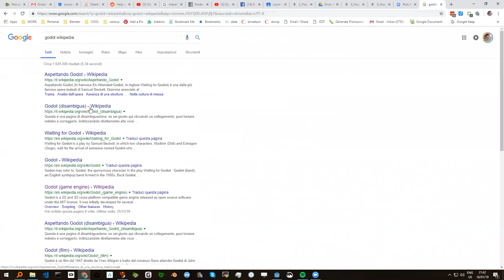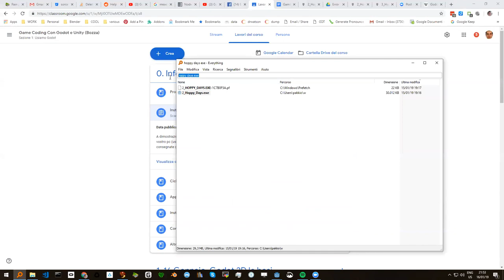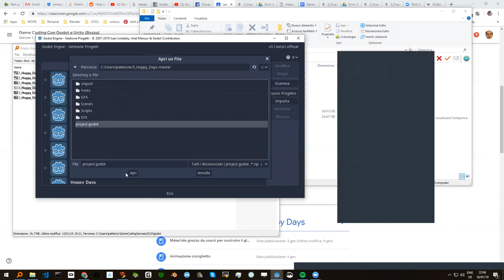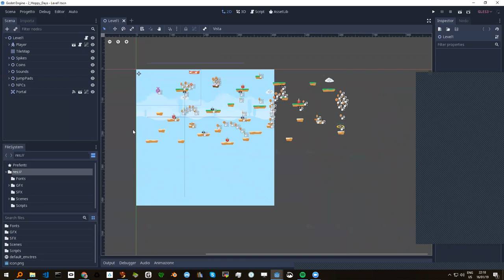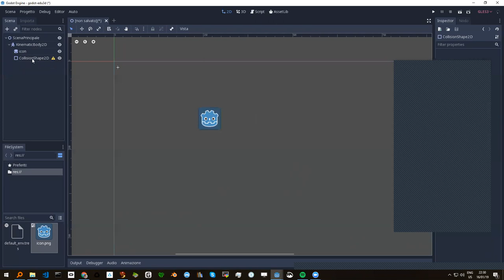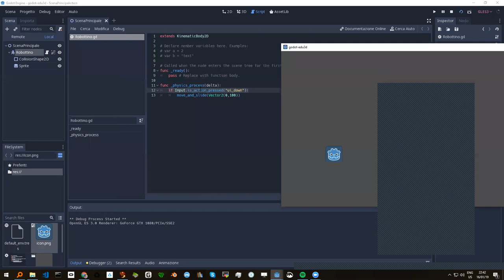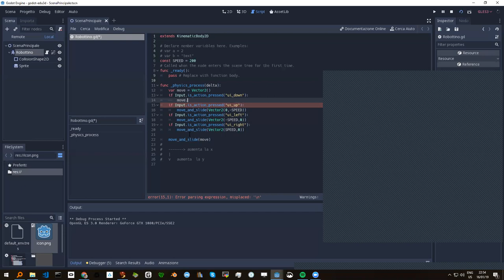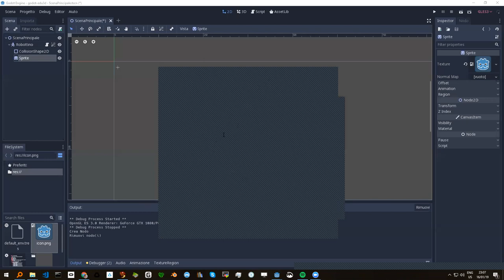Primo incontro Godot, muovere uno sprite 2D